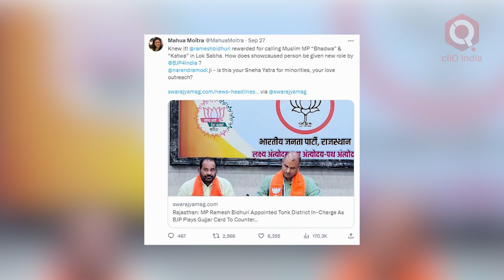BJP ने ढूंढा चुनाव में जीत का नया फॉर्मूला ? | RAJASTHAN POLITICS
लोकसभा में बहुजन समाज पार्टी के सांसद दानिश अली के लिए आपत्तिजनक शब्दों का इस्तेमाल करने वाले रमेश बिधूड़ी को बीजेपी ने जिम्मेदारी सौंपी है, देखिए पूरी रिपोर्ट